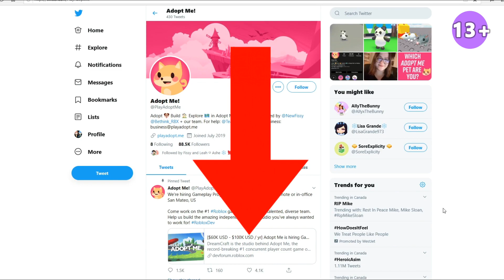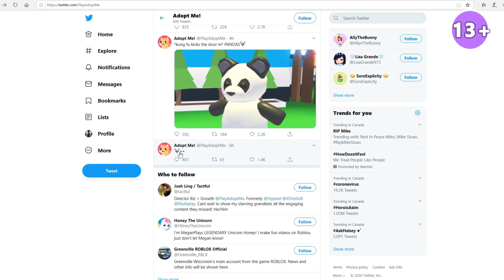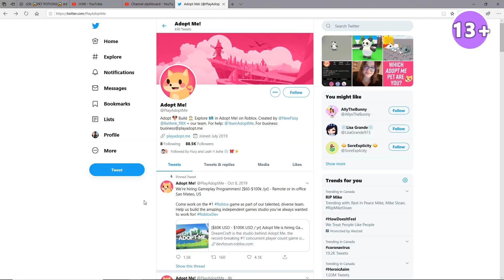PANDAS COMING TO ADOPT ME! Adopt Me Leaks! Roblox